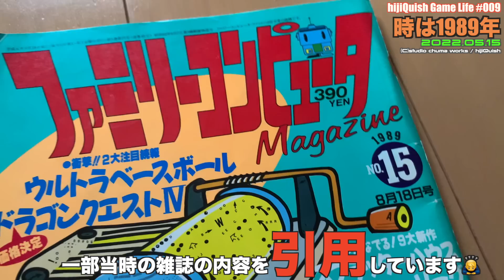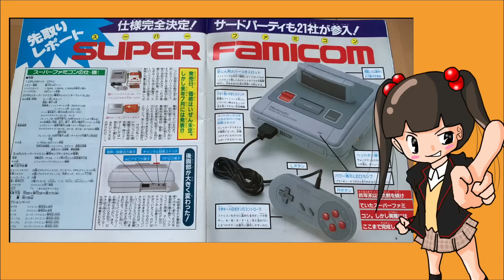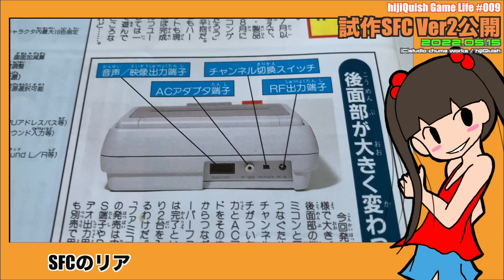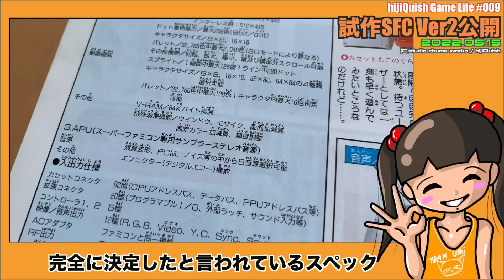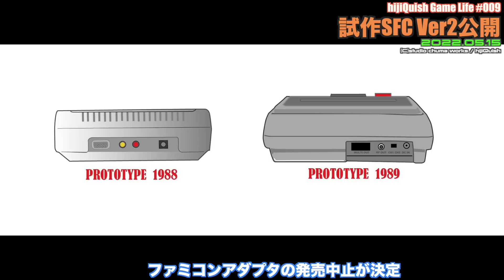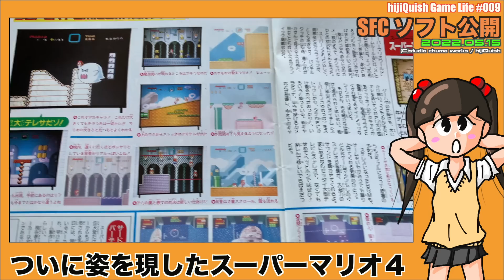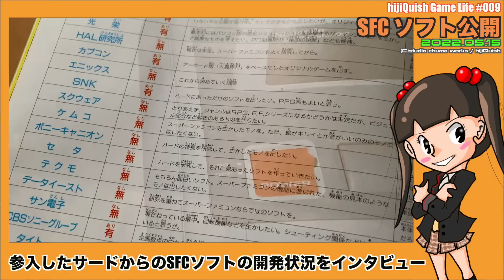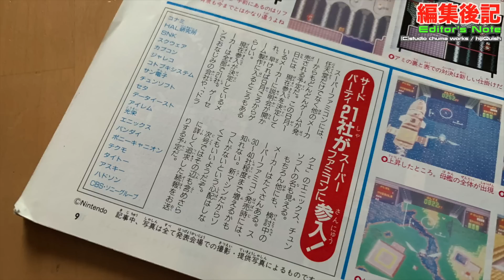【history】hijiQuish Game Life #009 1989年夏、再びスーパーファミコン試作型が我々の前に！マリオワールド公開やサードパーティも続々参入でワクワク度マックスへ！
◉前回の動画
【history】hijiQuish Game Life #008.  ついにベールを脱いだプロトタイプスーパーファミコン！雑誌を食い入るように眺めた時代

【history】hijiQuish Game Life #007　80年代の北米市場 ！日本生まれのハードが続々参戦、次世代ゲーム機戦争の様相

【history】hijiQuish Game Life #005　一家に一台のテレビ時代に待望の携帯ゲーム機”ゲームボーイ”を買う！

【hiStory】hijiQuish Game Life #003 オリジナル本作るぐらいファミコンラブ！💕その他情報源は雑誌、オリジナルMOTHER本完全公開、シンシアたん脱ぐ？